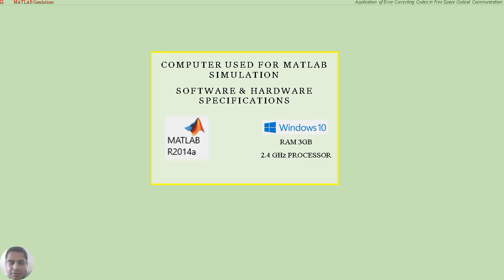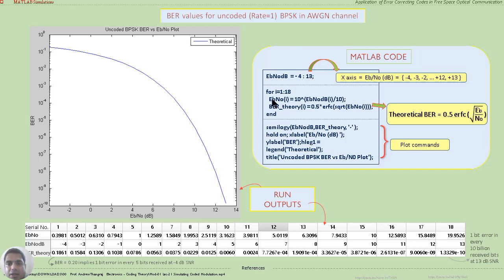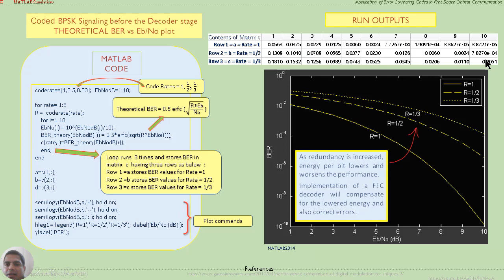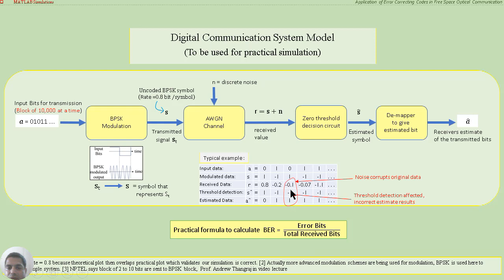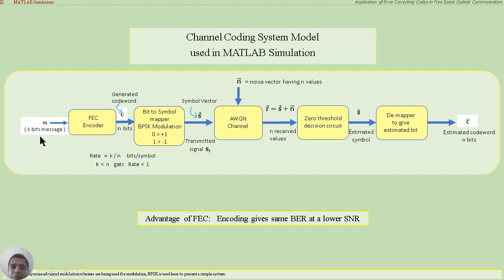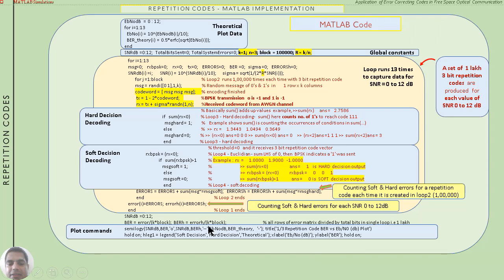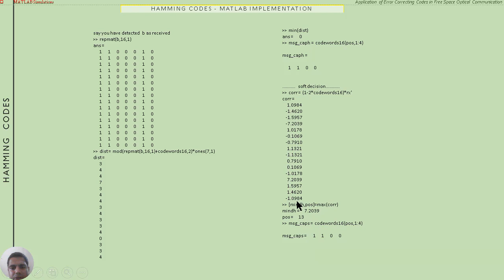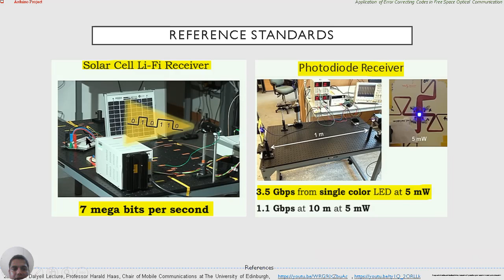Error Correcting Code MATLAB / BER vs Eb/No Plot PERFORMANCE ANALYSIS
Forward Error Control
Channel coding
Hamming Code
Repetition Code
BPSK signaling
Simulation in MATLAB and with ARDUINO
Code Rate
BER versus SNR graph
Probability of error (BER)
Signal to noise ration
Free space optical communication
LASERS
DATA RATE
BASIC FUNDAMENTAL ERROR CORRECTION AND DETECTION SCHEMES